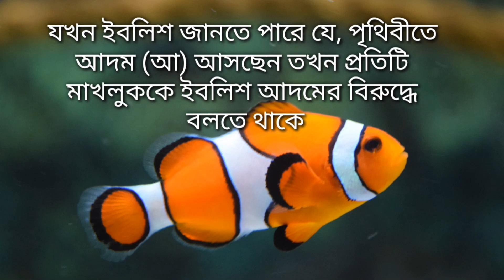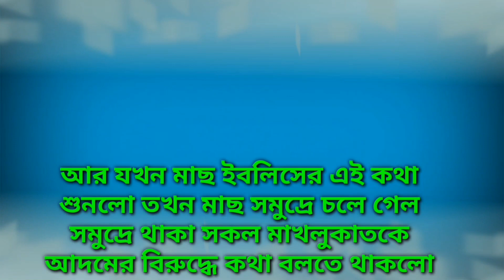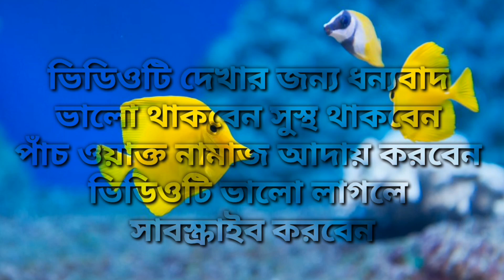মাছ কেন কথা বলতে পারে না? জানলে অবাক হবেন।